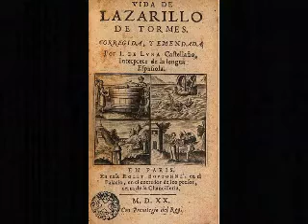EL LAZARILLO DE TORMES -1-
NOVELA ESPAÑOLA ADSCRITA AL GÉNERO DE LA PICARESCA. AUTOR ANÓNIMO.